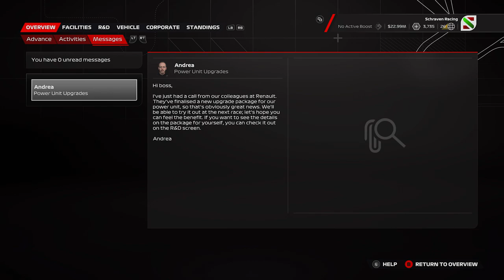F1 23 MyTeam Career Mode #62: FLINKE BATTLES DIE NIKS WAARD ZIJN!!! (Nederlands/Dutch)